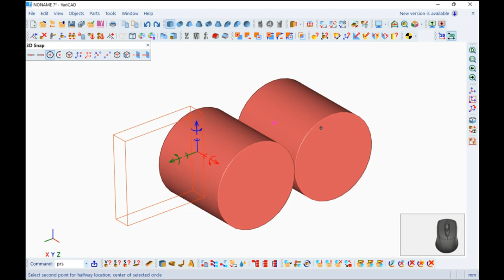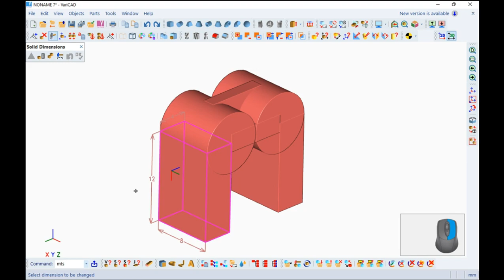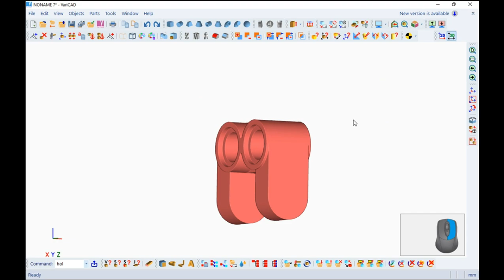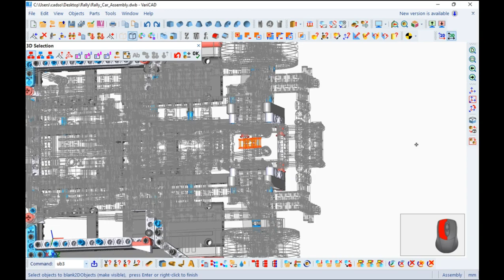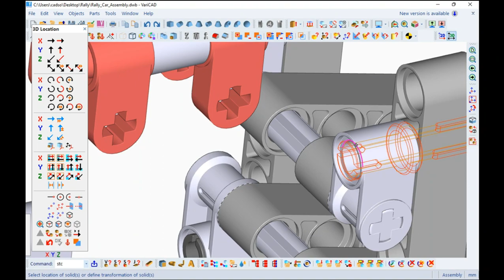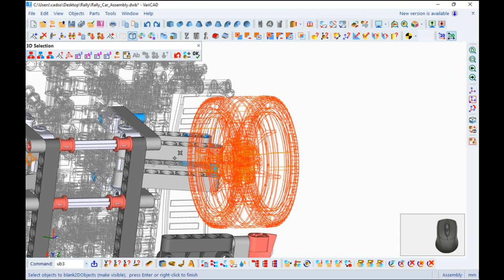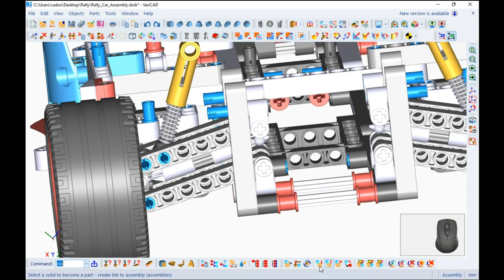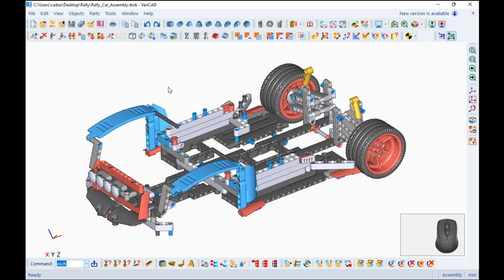VariCAD - Rally Car, Rear Connection Elements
We will create this full model of a Rally Car in Lego, showing how to do it using VariCAD. The final set of files will be available inside Area 51.